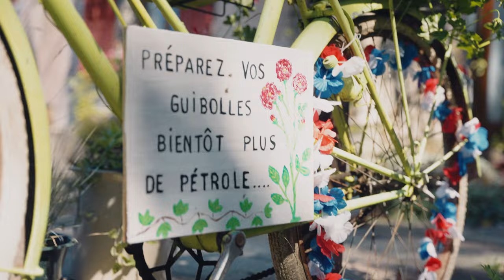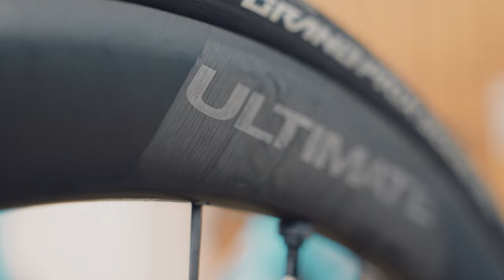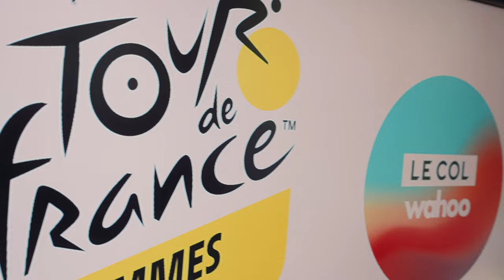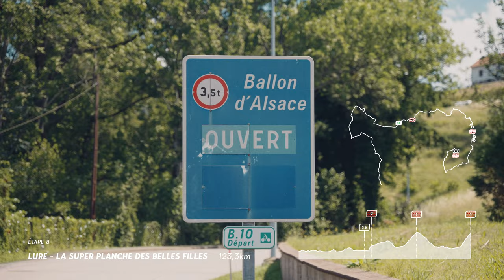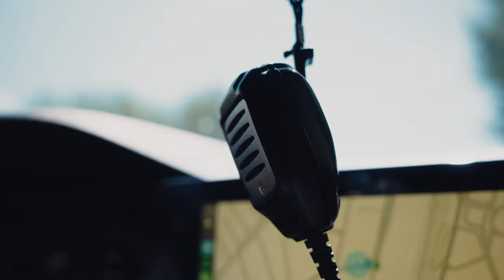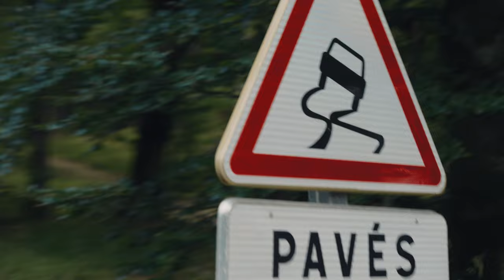Rising Colours - EP3: History in the making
The dream became a reality for professional women's teams when the announcement was made that the Tour would be held for women. For Le Col Wahoo, it became the biggest objective for 2022. Thanks to an excellent first half of the season, the team have been invited to the biggest cycling race in the world. We went to meet them during their reconnaissance of the stages of the Tour and even took the opportunity to bring a new weapon for their arsenal, a few pairs of Cosmic Ultimates...

 🎥 Outdoor Perspectives